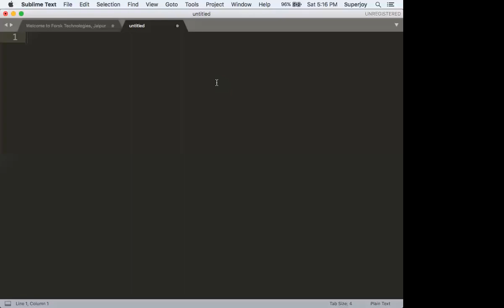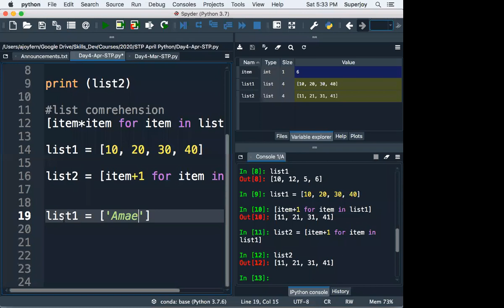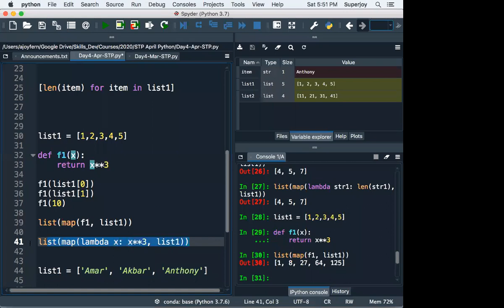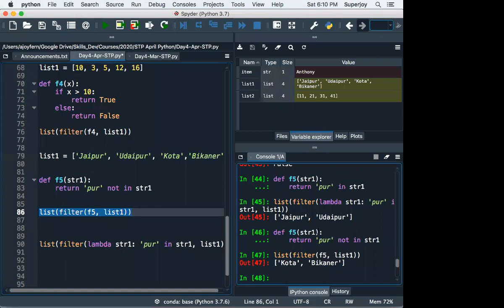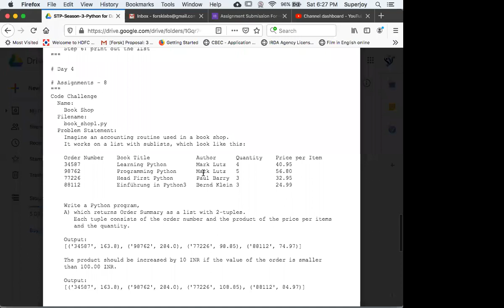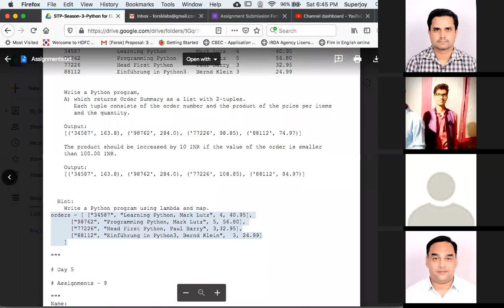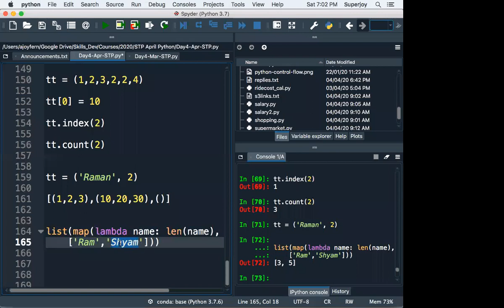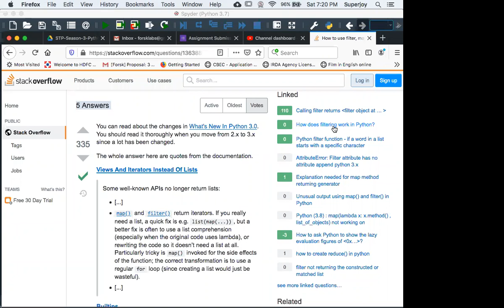Season 3: Day 4: Python List Comprehension, Map, Reduce, Filter, Lambda and Tuple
In this day4 video of the series "Practical Python for Data Analytics" we cover List comprehension, map, reduce, filter, lambda and tuple.